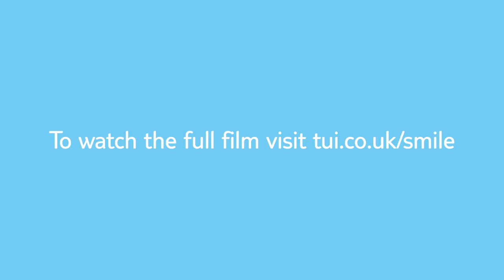Mark Watson & Zoe Lyons take a vacation together